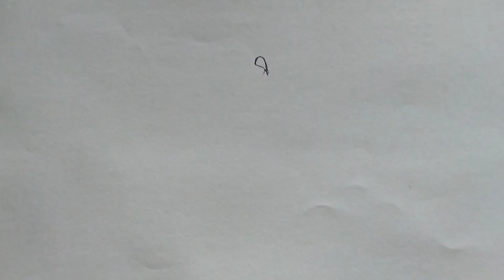How to draw a two Birds || Easy drawing tutorial for beginners Step by Step || Easy animal drawings